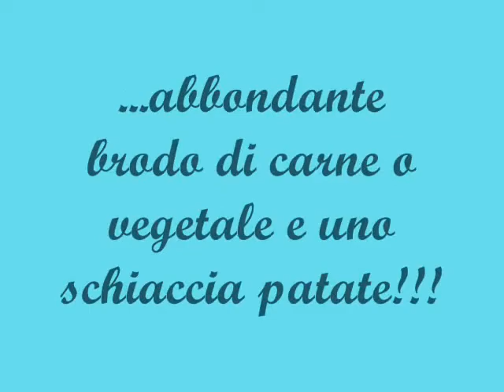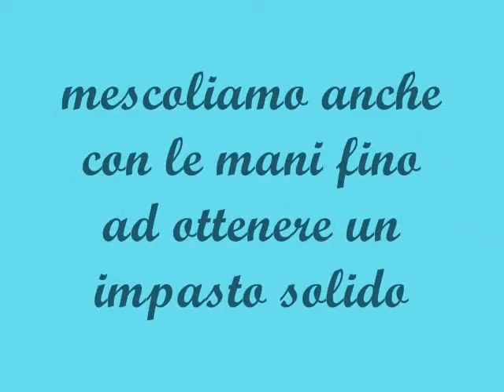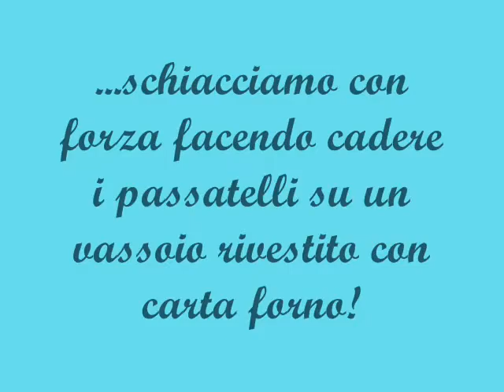Passatelli in brodo.wmv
I passatelli in brodo sono tipici dell' Emilia Romagna e della zona di Pesaro Urbino. Sono buonissimi e questi sono gli ingredienti per realizzarli:
1 etto 1/2 di pan grattato
1 etto di parmigiano grattugiato
2 uova
un po' di scorza grattugiata di limone
noce moscata
Si passano con uno schiaccia patate e si cuociono nel brodo caldo di carne o vegetale, provateli sono veramente ottimi!!!